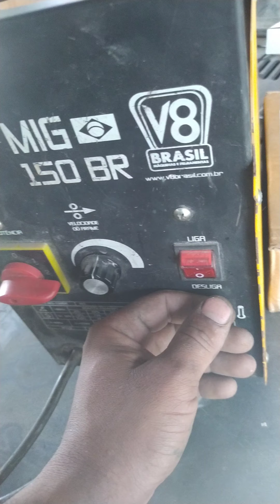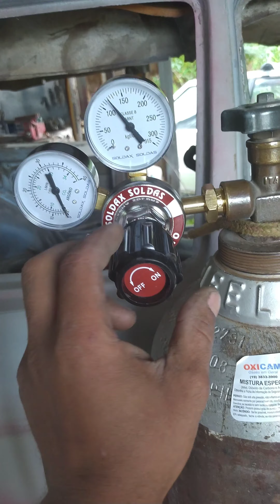como adaptar solda MIG (sem gás) para mig (com gás)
fala pessoal veio nesse vídeo apresentar para vocês como fazer adaptação da solda MIG sem gás para mig com gás
como muita gente tem comprado a solda MIG sem gás e não tem conseguido soldar trouxe aqui para vocês uma maneira melhor para fazer uma solda legal com a sua maquininha mig sem gás